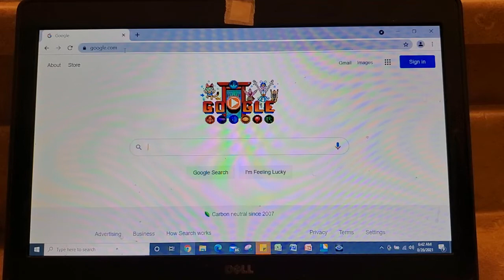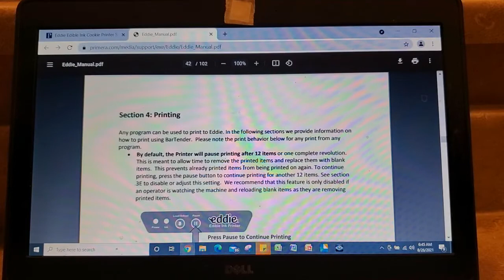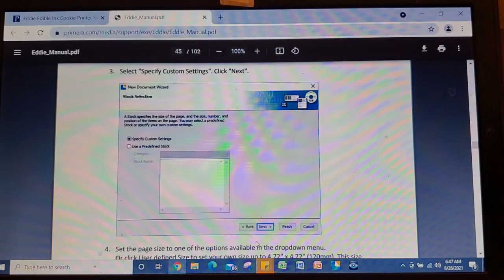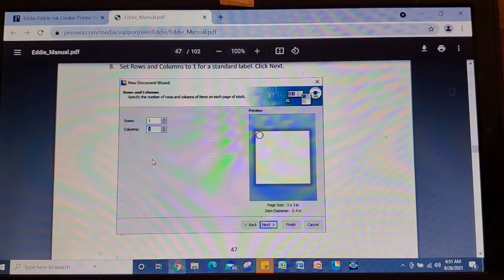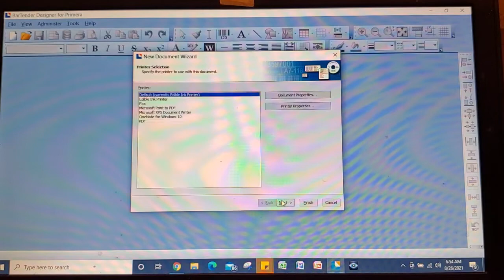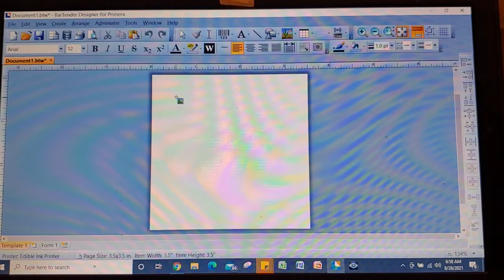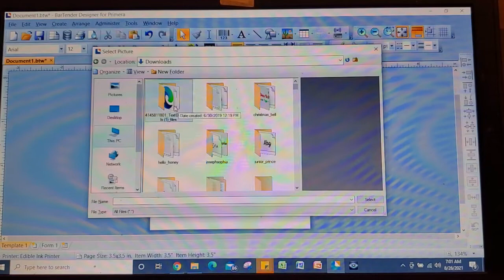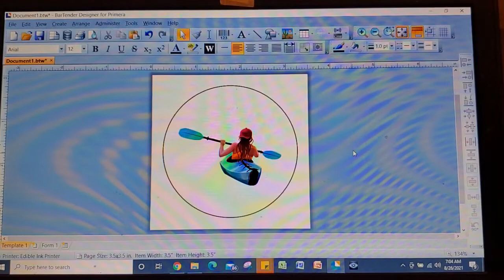Eddie Printing -- Setting up a document in BarTender